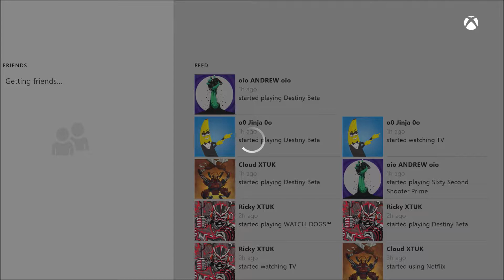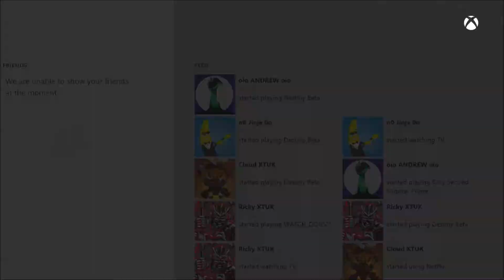Destiny has broken Xbox live..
We were having a right old laugh playing Destiny on the X1 when it went horrible wrong...